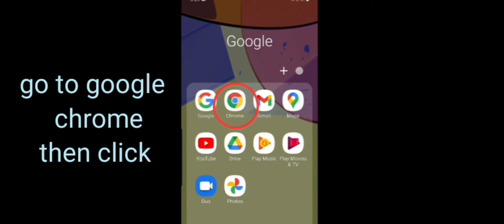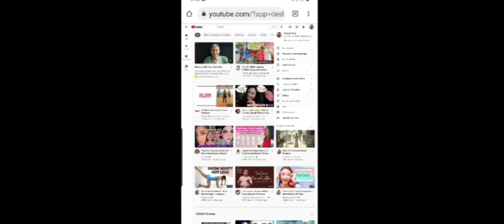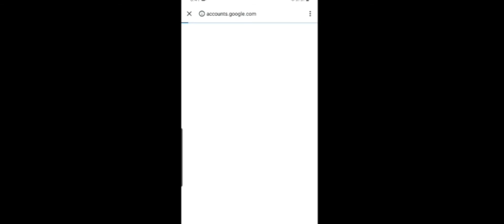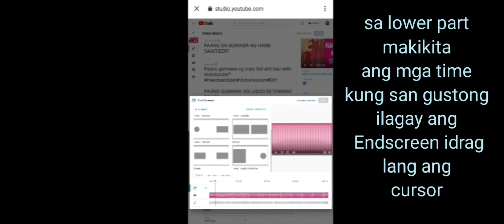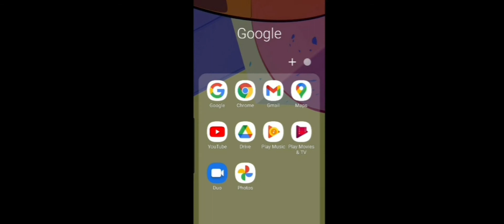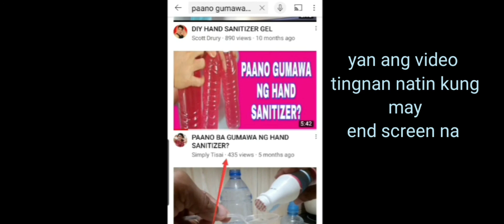ENDSCREEN SA YOUTUBE VIDEO | PAANO MAG-LAGAY?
Ang video na ito ay nagtuturo ng step by step na paglalagay ng End screen pra sa Youtube videos. Ang mga baguhang youtuber na katulad ko ay maaaring matutunan ang pag-lalagay ng endscreen sa kanilang mga videos sa pamamagitan ng tutorial na ito. End
 screen are powerful tool which can help prolong watch time on video. It will direct viewers to the next video after the end of our video.